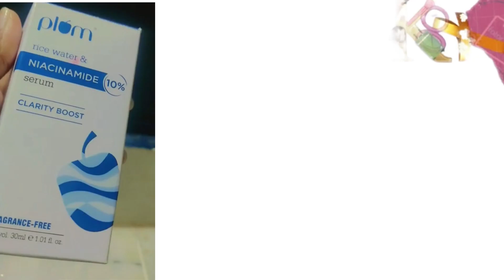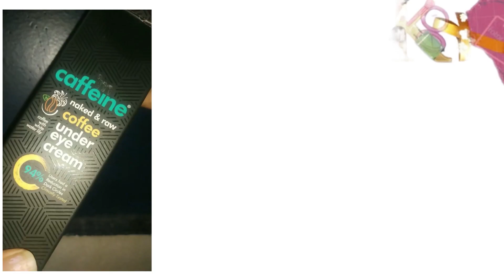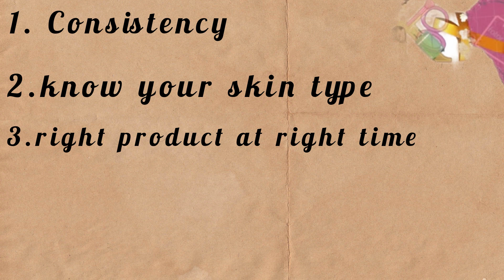Night Skin Care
Hello everyone,i'm keerthana mora ,this is my youtube channel where i record random days in life which includes LIFESTYLE .Travel.vlogs,makeup,&many
more
M.KEERTHANA